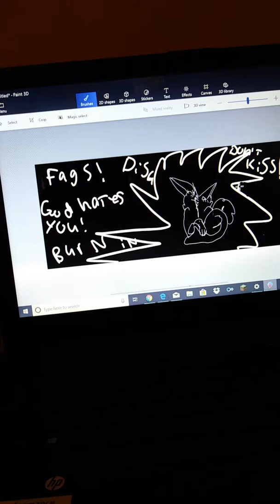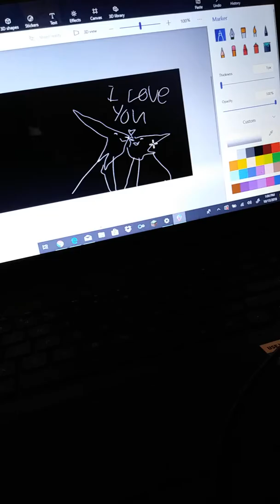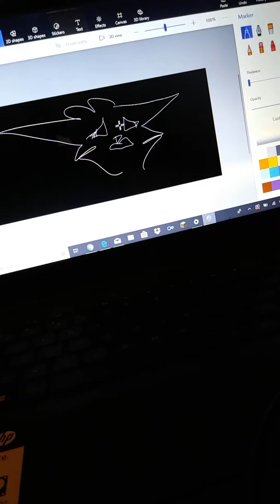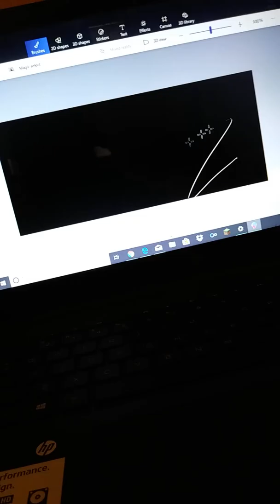Girls Like Girls (Silent Drawing Story)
Was literally sobbing after i made this. If you don't get it, let me explain. Hayley was my girlfriend (the girl i made the 'Could Never Be' cover for) last year, but we split up at the end of the year because she moved away. Before she did, however, we were dating. We always blocked out the hate together, because we had love, and nothing could stop that. She tried to tell her dad, and her dad threatened to hit her if she ever spoke like that again, but she was just telling him she was bi. She came a told me, but regarless, we stayed together 💜 then, one day i came to school and my friend told me that Hayley moved. I was crushed, because i did't get to say goodbye. So i texted her on messenger, but it said i was blocked. And a found out through a friend that Hayley never blocked me, but she got her phone taken away. Her dad did it. She moved because of her Dad. I knew this because before the moved, about 2 months before she moved, she told me briefly that her dad 'dosen't want Hayley around me and it would be better if we leave the whole damn school and town all together'. 💔🔪